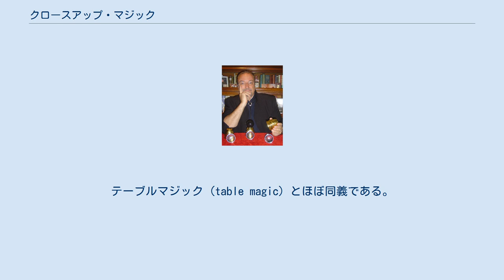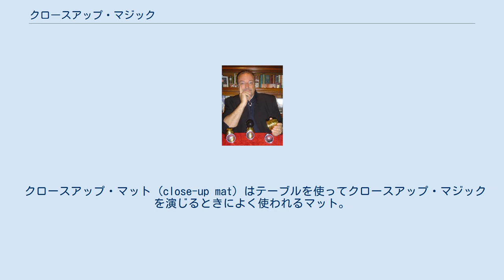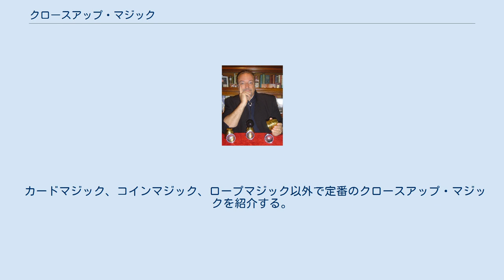クロースアップ・マジック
クロースアップ・マジック (英: close-up magic) とは、マジックの形態のひとつで、少人数の観客に対してマジシャンが至近距離で演じるものをさす。
1930年代からこの用語が使われるようになった。
テーブルマジック (table magic) とほぼ同義である。
逆に大勢の観客に対して舞台上のマジシャンが離れた距離で演じる場合はステージマジックといい、両者の中間がサロンマジックである。
 路上などで通行人を呼び止めるストリート・マジックや、バーカウンター越しで見せるバー・マジックなどもクロースアップ・マジックの一形態である。
マジックがステージ興業として発展する以前は路上や街頭、パーティなどが主舞台であり、マジックの歴史において深い影響を与えた。
 日本では、江戸時代から解説書が発行されるなどしていたが、プロとしてクロースアップマジックを専門とするマジシャンは少なかった。
日本においてこのジャンルの有名なマジシャンでは、前田知洋、ふじいあきらなどがいる。
 クロースアップ・マット (close-up mat) はテーブルを使ってクロースアップ・マジックを演じるときによく使われるマット。
クロースアップ・パッド（close-up pad）と呼ばれることもある。
色は黒が多いが緑や青などもある。
またマットの形についても、長方形のものが一般的だがほかにも半円型などさまざまなバリエーションがある。
これを用いることによって机の上に置いたコインやカードなどが取り上げやすくなる。
またコインマジックにおいて、コインをテーブルに落としたりしたときに大きな音が出るのを防ぐことができる。
クロースアップ・マットがないと演じられないマジックもある。
1960年代のはじめ頃から広く使われるようになった。
 カードマジック、コインマジック、ロープマジック以外で定番のクロースアップ・マジックを紹介する。